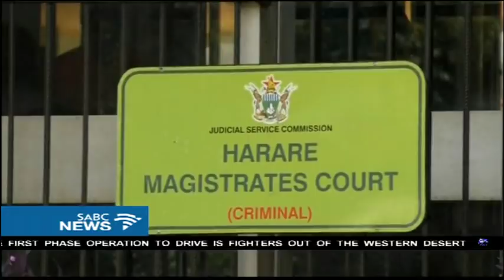Zimbabwe's former Finance Minister, Ignatius Chombo in court for bail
Zimbabwe's former Finance Minister Ignatius Chombo and ZANU-PF youth league leader, Kudzanayi Chipanga have arrived in court to  apply for bail. Pundits say how they will be treated post Mugabe rule, will be important in gauging how the new regime treats it's opposition.